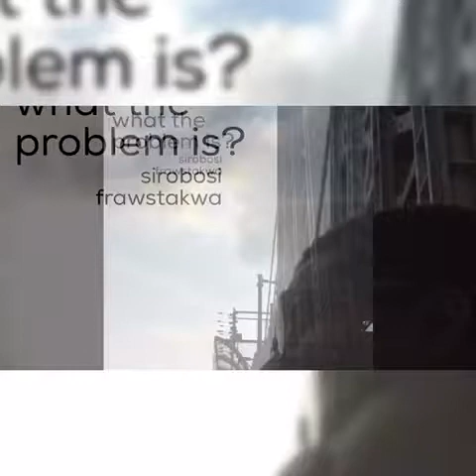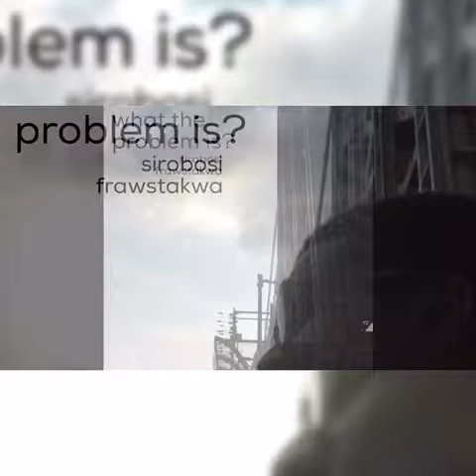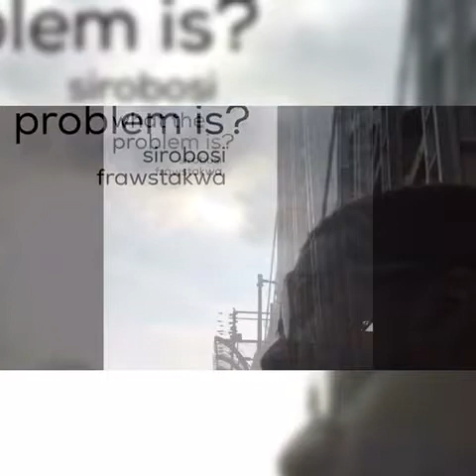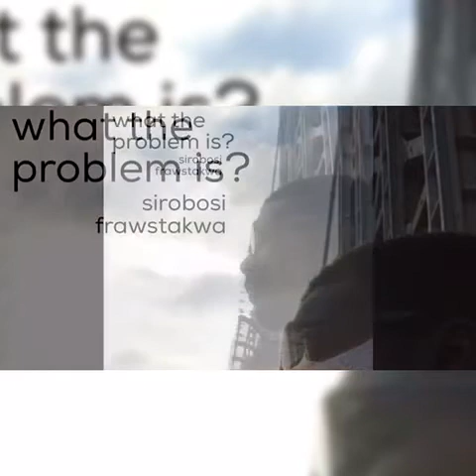what the problem is?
find me...